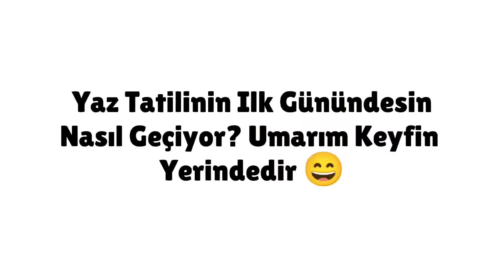Bu Videoyu Bugün Mutlaka İzlemelisin 🥵